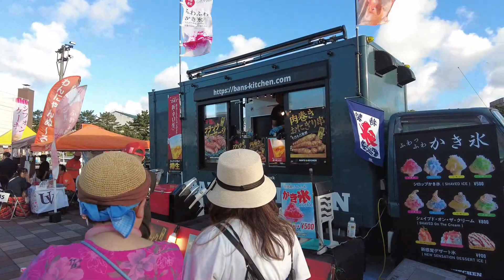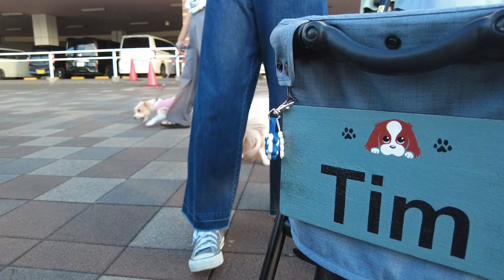【蘇我ワンラブマーケット】集まったキャバちゃんに感想を聞いてみた／ Part 2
【パート２】２０２３年８月。我が家の二代目愛犬「寿（ことぶき）」は、フェスティバルウォーク蘇我で不定期に行なわれるWAN LOVE NIGHT MARKET（ワンラブナイトマーケット）へ。夕方開始から暗くなる直前まで。

⇩登場キャラ紹介⇩
キャバリアキングチャールズスパニエル（CavalierKingCharlesSpaniel）
・お嬢（おじょう♀）
　犬見知りだけど人間は大好き！大好物はお芋とバナナ。2021/2/19虹の橋を渡る。
・寿（ことぶき♀）
　寿だけに見えるお嬢がいるらしく、色々教わってる途中！大好物はお芋と鹿肉。
人間
・ママ（ユーネェ♀）
　寿にとっての見本。なんだか寿に模写されてるみたいで、生活全般が酷似。
　お嬢を姉、寿を妹と解釈し、二人の娘に尊敬されるママを目指し中。
・パパ（ケーニィ♂）
　ママにもお嬢にも寿にもメロメロだから、三人を守るためなら何でもする。
　三人からはおもちゃのように扱われてる。

※当チャンネルの諸々の権利は に帰属します。